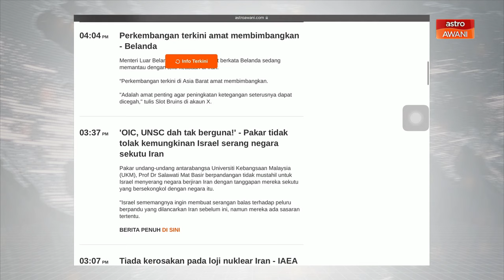Perang Iran-Israel, kesan kepada geopolitik Asia Barat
Penasihat Kehormat, Humanitarian Care Malaysia (MyCARE), Prof Madya Dr Hafidzi Mohd Noor memberikan analisis semasa mengenai perang Iran dan Israel serta kesannya kepada geopolitik di Asia Barat.